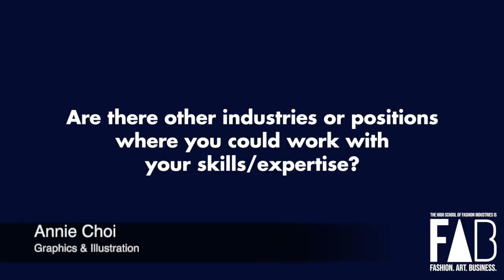Annie Choi: Virtual Career Day Interview for the HS of Fashion Industries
Annie is a graphic designer and illustrator who currently works for Tommy Hilfiger. After receiving her BFA in Communication Design at Pratt Institute, she has been empowering brands with thoughtfully created visuals guided by strategic marketing. With over 7 years of experience working in the design industry, she has created a wide range of print and digital collateral utilizing her skills in graphic design, art direction, and illustration.